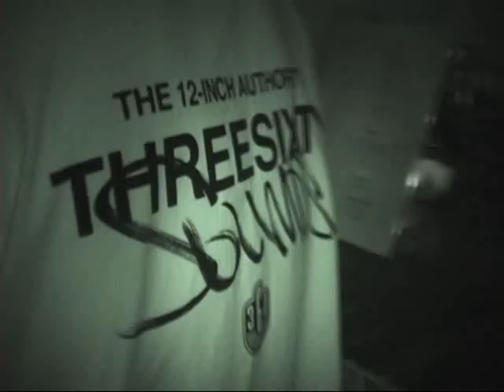360SOUNDS, BENEDEK, YUKA MIZUHARA, KASINA AT MODECI